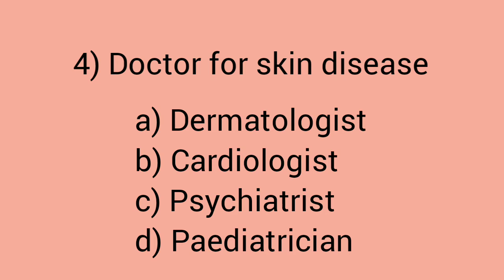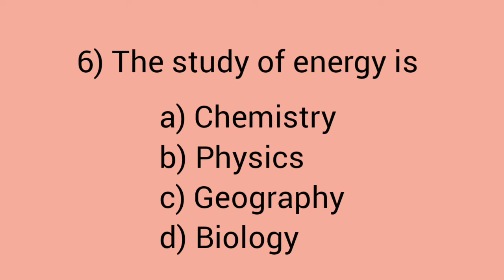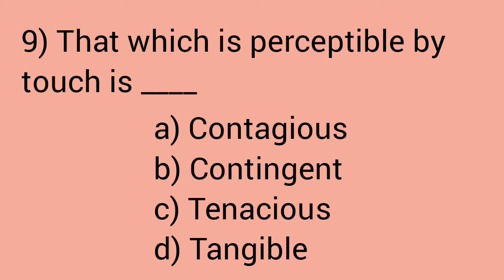Quiz - 79 | One word substitution